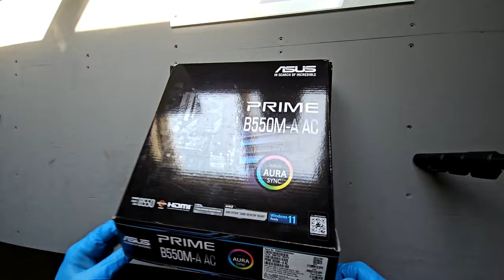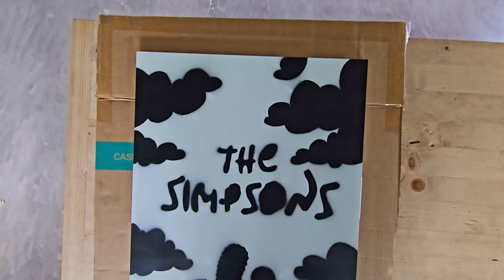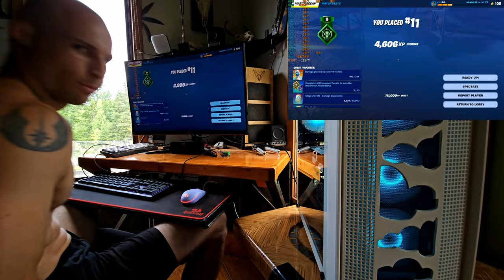The Simpsons Themed Pc Build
A Budget Pc Build unlike anything you've seen before, in this episode of Pc Building, Pc Building will meet The Simpsons!

I promise you, you haven't seen anything like it...

Please feel free to skip ahead if you are crunched for time, the Simpsons side of thing begins around the 5 min mark, I time stamp everything.

00:00 (Intro) Building a Pc
03:14 Initial Pc Temperature Testing
04:23 Modifying Pc Case and Components
07:08 Grand Reveal & Final Temperature Testing
09:15 (Outro) Thanks for Watching & I'll Catch You on the Next One, byeee...